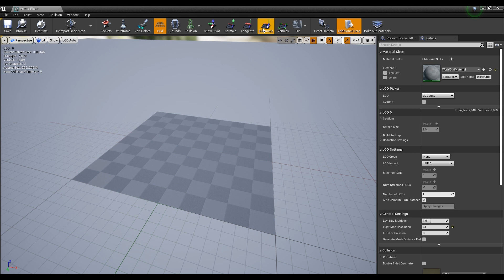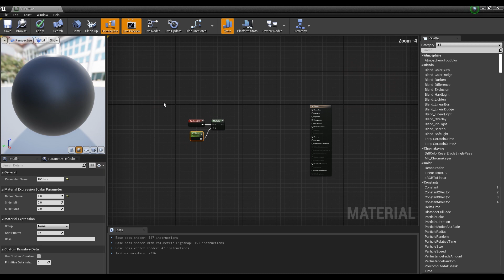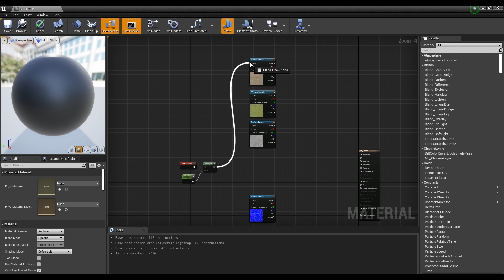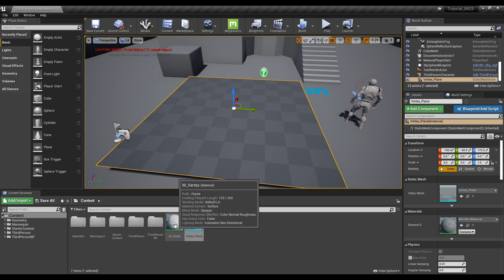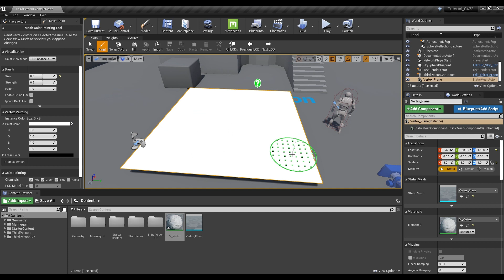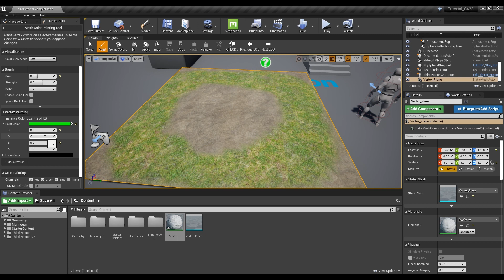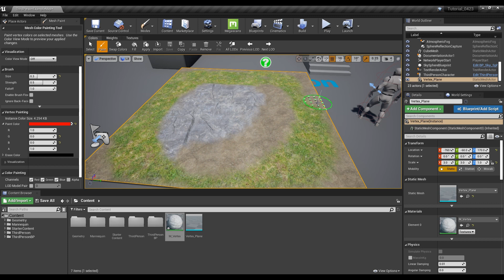UE4 Vertex Painting l Unreal Engine 4.26 (Tutorial)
✨ In this tutorial, we are going to look at Vertex Painting which can color the mesh.

+ We support English and Korean subtitles.